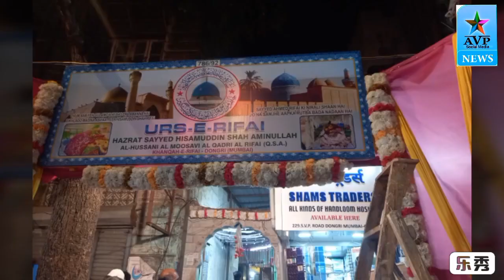17 November 2022 Mumbai Dongri Hazrat Syed Hisamuddin Shah Aminuallah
17 November 2022 Mumbai Dongri Hazrat Syed Hisamuddin Shah Aminuallah